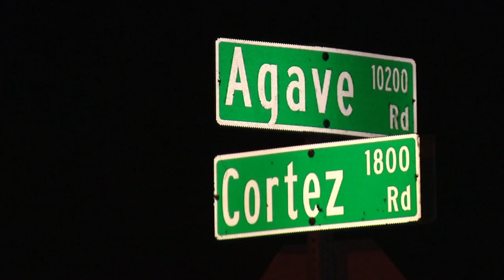Deadly double-shooting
Another neighbor describes the deadly double shooting in Southside Estates; police are still looking for clues.